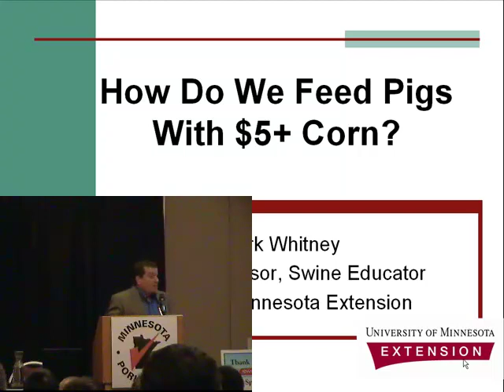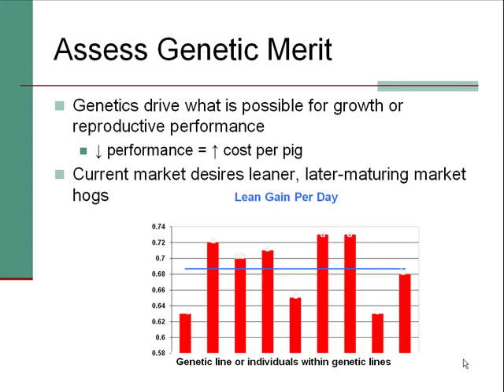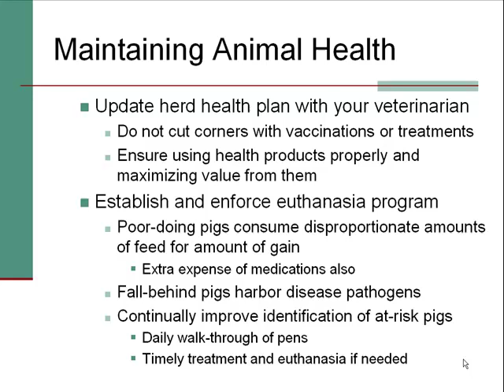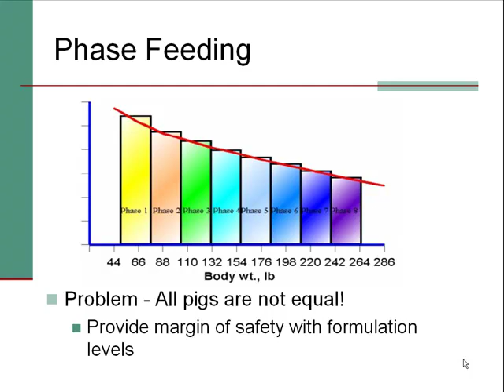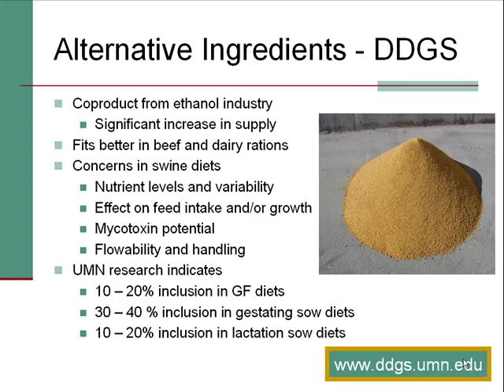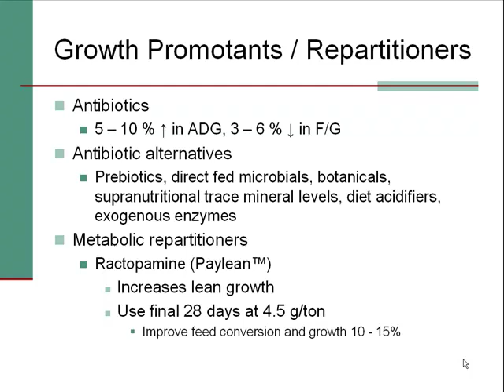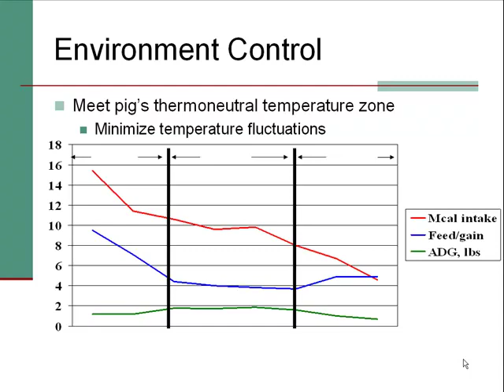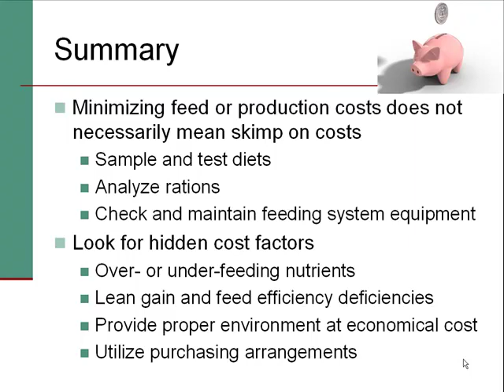Dr. Mark Whitney - How Do We Feed Pigs With $5+ Corn?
How Do We Feed Pigs With $5+ Corn? - Dr. Mark Whitney, associate professor, University of Minnesota Extension, from the 2011 Minnesota Pork Congress, January 19-20, 2011, Minneapolis, MN, USA.